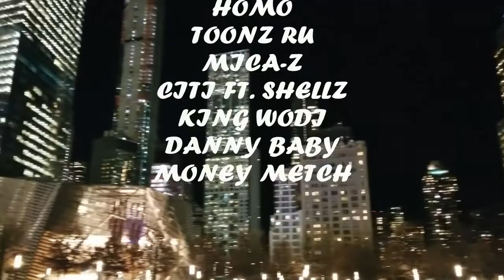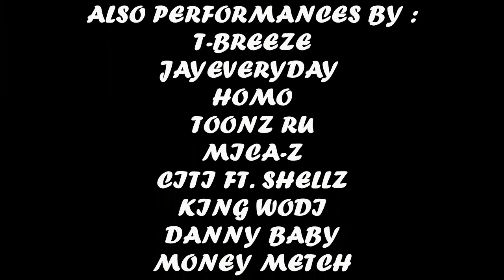citigang promo show vid